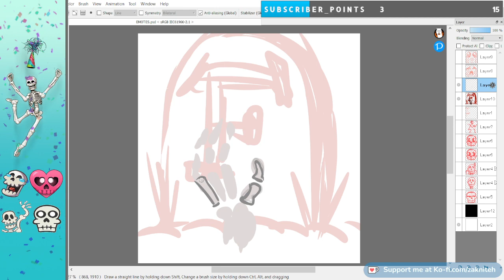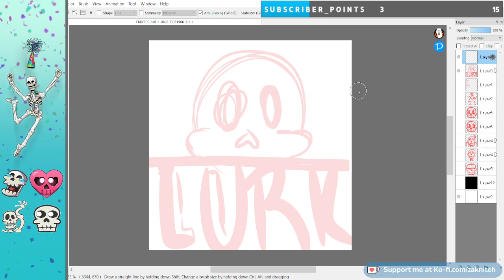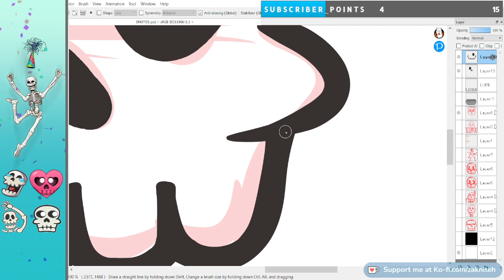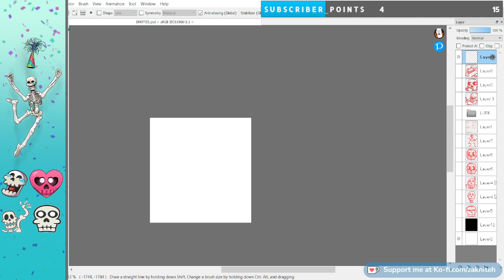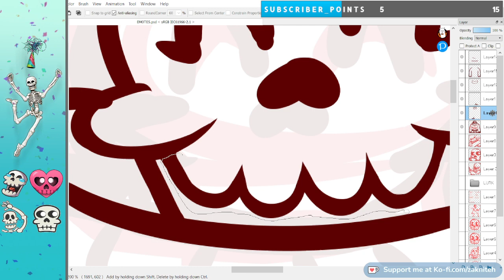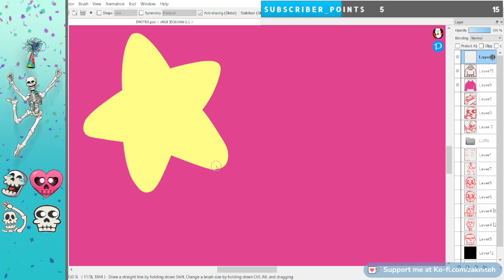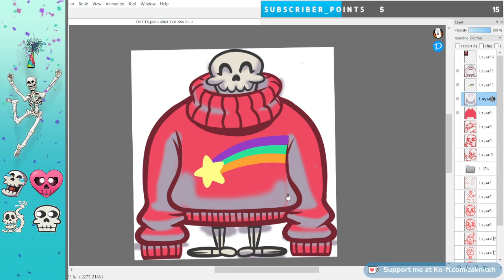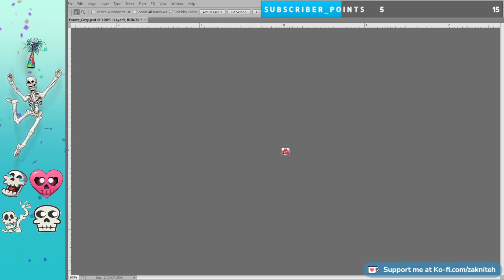Sketchin' Emotes (Jan 17, 2023)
Livestreamed January 17, 2023.
Sketching more emotes for the Twitch channel.